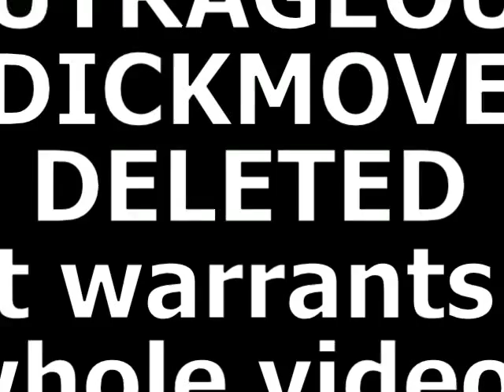Let's Play! Crime Patrol (Part 2)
LET'S ROCK

(NB: not ride)